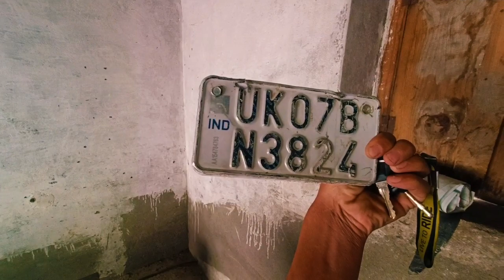village life style/ नंबर प्लेट भी लगा दी/मेरी वीडियो बना एक्स्ट्राग्राम पर 🤣🤣🤣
uk rider manish
Nanda Patti
new gharwali song

gangnath jagar
jagar

Hope you enjoy my video For such good sides Please subscribe to my youtube channel to stay with me And be a part of our little family I hope you have a great day and Take care of yourself and your family A